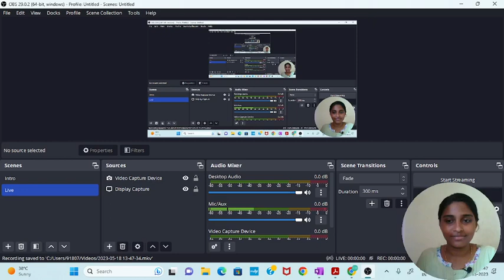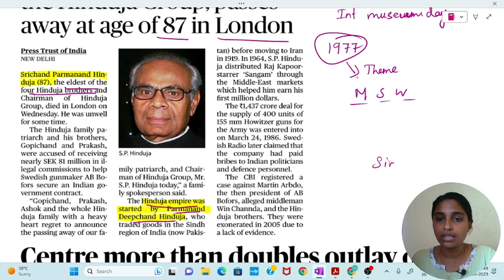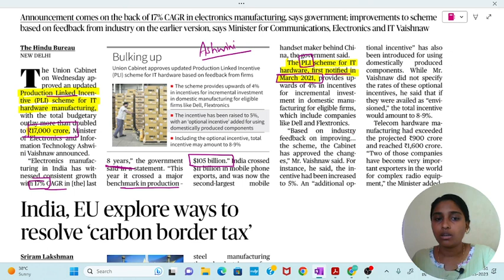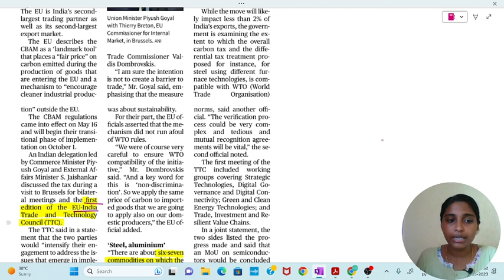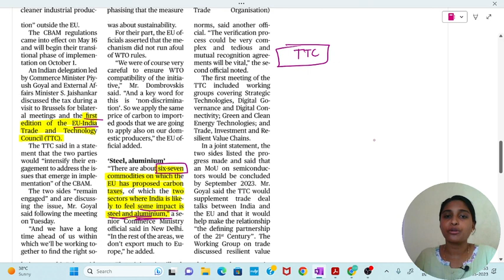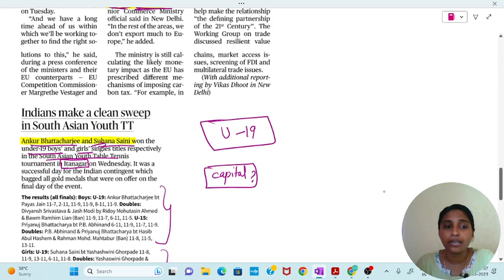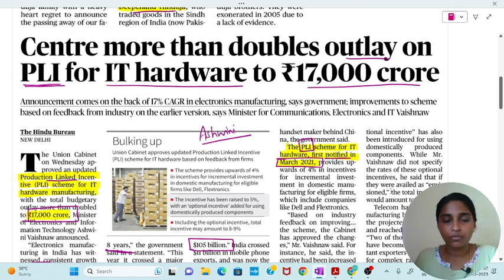Quick newspaper analysis in TAMIL | May 18 - 2023 | Ms.Sruthi